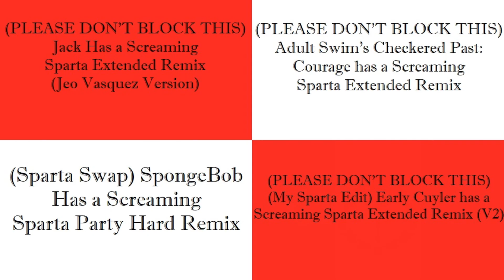(PLEASE DON’T BLOCK THIS) Sparta Remixes Side by Side 150 (Skunk Fu Version)